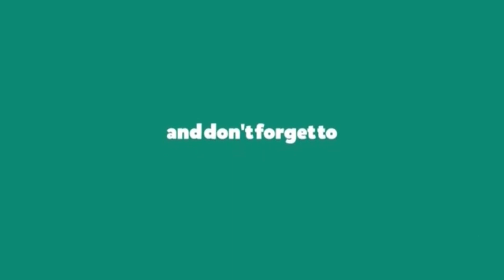Love birds caring and love